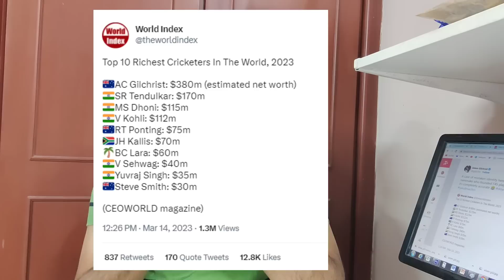సచిన్, ధోనీ, విరాట్ కన్నాఆడమ్ గిల్‌క్రిస్ట్ సంపన్నుడా?/ Fact Check on a viral tweet